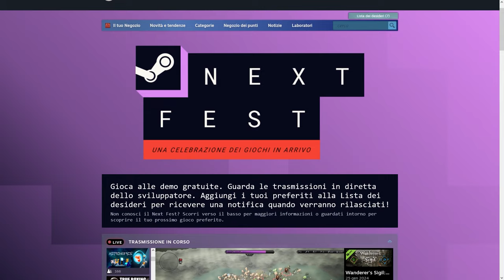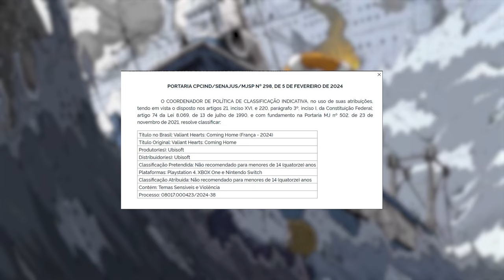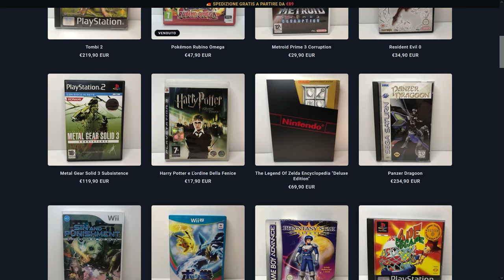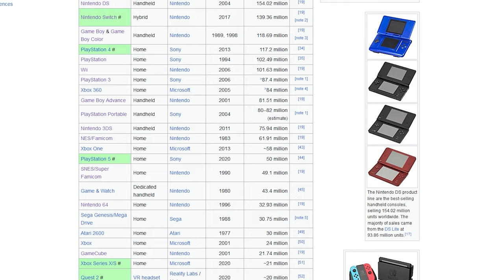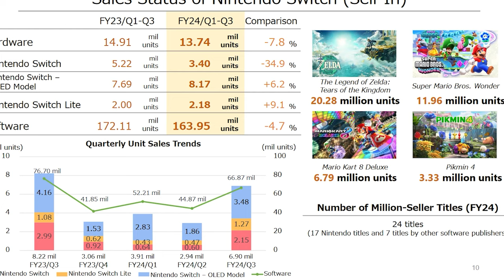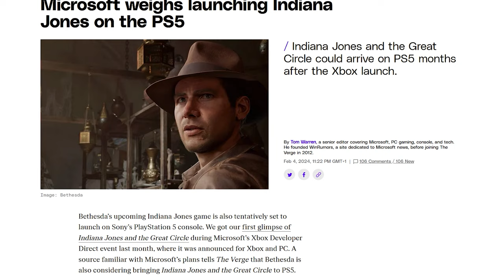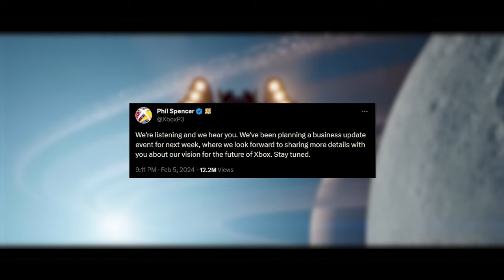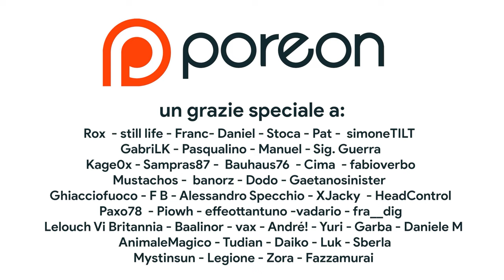Switch 2 NON PRIMA del 2025? | Nintendo Switch BATTERÀ PS2 e Nintendo DS? | ADDIO ESCLUSIVE XBOX?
Oggi discuteremo dei dati di vendita di Nintendo Switch. Non solo Nintendo Switch si appresta a diventare la console più venduta di sempre, sorpassando anche colossi come Nintendo DS e Playstation 2 ma inoltre i suoi giochi vendono tantissimo. I protagonisti del 2023 sono stati Super Mario Bros. Wonder ma anche The Legend of Zelda: Tears of the Kingdom. Il presidente di Nintendo si è espresso anche sulla prossima console. Quando vedremo Switch 2? Nel 2024 o Switch 2 arriverà solo nel 2025?
Inoltre discuteremo anche del possibile abbandono delle esclusive Xbox in favore di una Microsoft interessata a diventare un publisher multipiattaforma a discapito della centralità di console ed esclusive. Presto anche Phil Spencer dirà la sua a riguardo. Che cosa ne pensate?

00:00 Intro
00:36 I giochi gratis del Playstation Plus: Foamstars, Rollerdrome, Steelrising
00:59 Tre Humble Bundle IMPERDIBILI
01:33 Al via la Steam Next Fest: oltre 1000 demo!
01:56 Resident Evil 3, Madden e A tille to the Left su Game Pass
02:27 Valiant Hearts: Coming Home presto su Switch e tutte le console
03:03 Capcom e il remake di Okami, Onimusha e Dino Crisis?
04:00 Otogi Retrogames – SPONSOR -
04:54 I dati di vendita di Switch: la console più venduta di sempre?
06:08 Niente Switch 2 nel 2024?
06:54 I giochi più venduti su Switch
08:12 Xbox: ADDIO alle esclusive?
10:55 Outro e Patreon